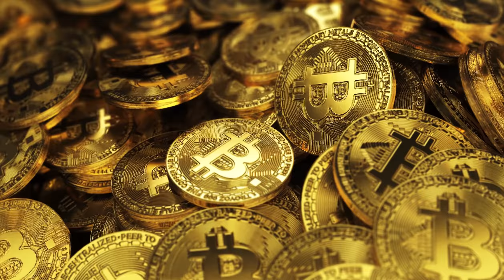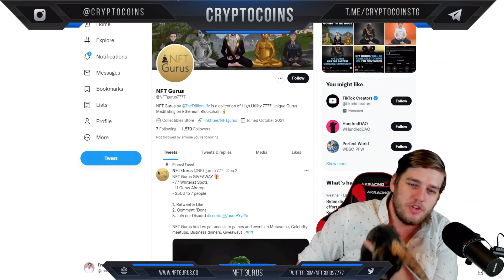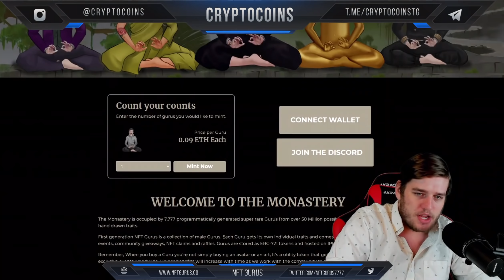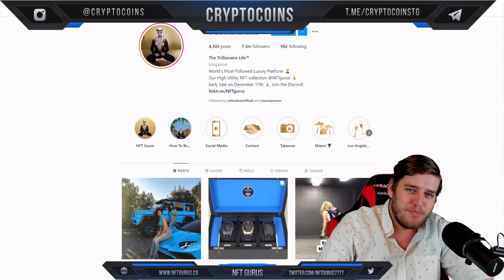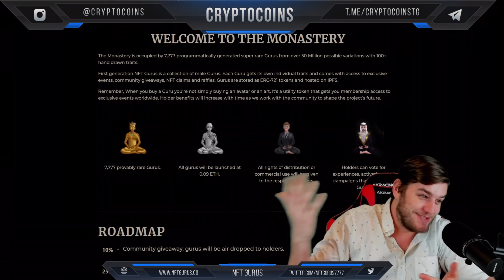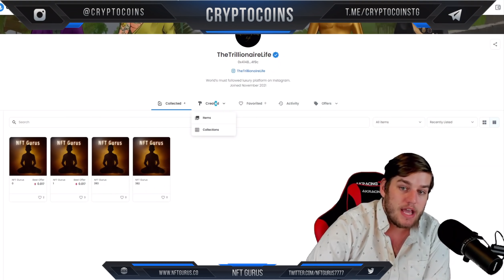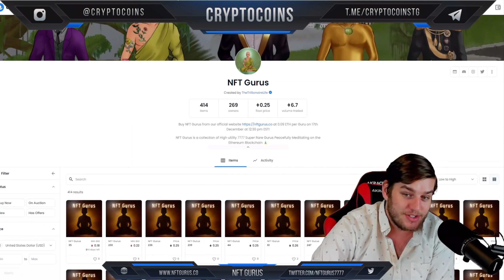NFT Gurus | A collection of High Utility 7777 Unique Gurus Meditating on Ethereum Blockchain 🧘‍♂️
👋🏻Welcome to CryptoCoins where we review the best coins for you! In this video we will talk about NFT Gurus!👋🏻